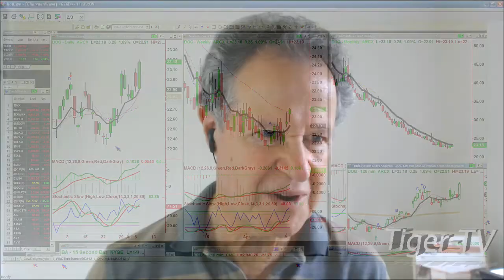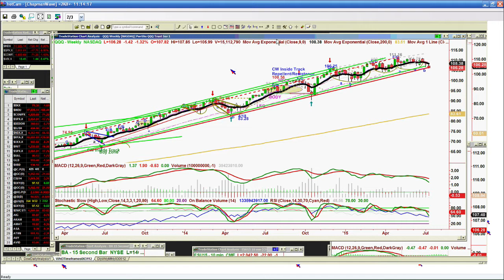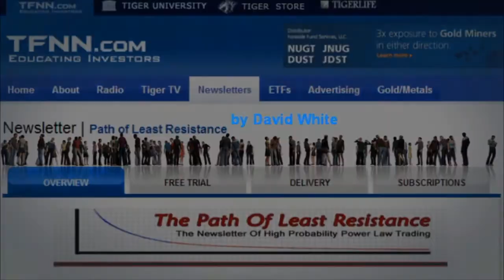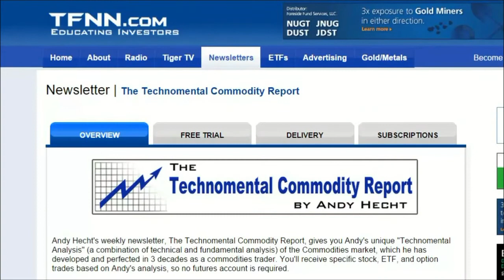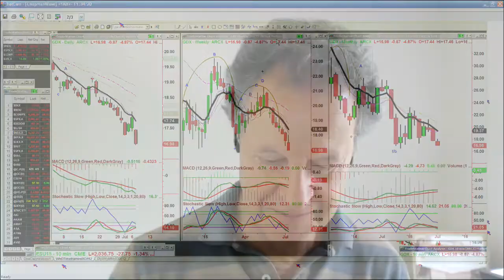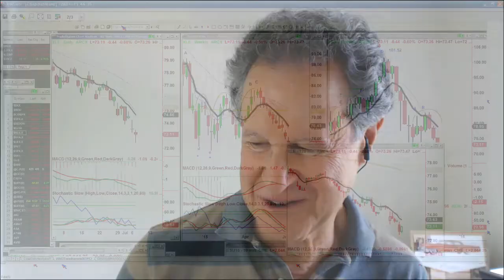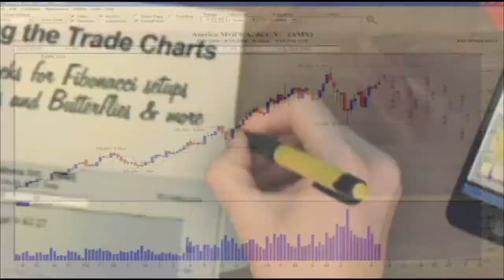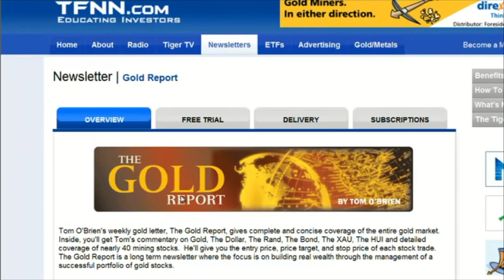July 7th Tiger Technician's Hour with Basil Chapman on TFNN - 2015